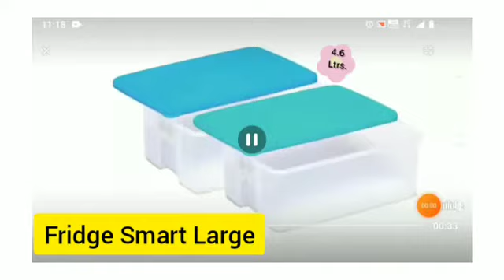Tupperware Fridge smart Container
This is Tupperware Fridge Smart Large container Blue and white 1 piece capacity 4.6 L